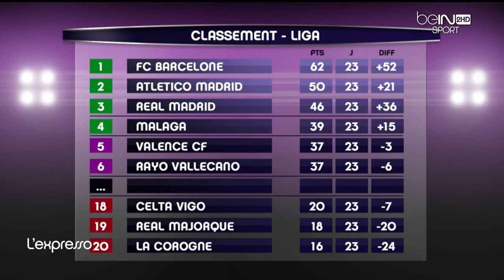fcb vs getafe 6-1 (10/02/2013) full hd enjoy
im sory no comment  keep commentaires pls.